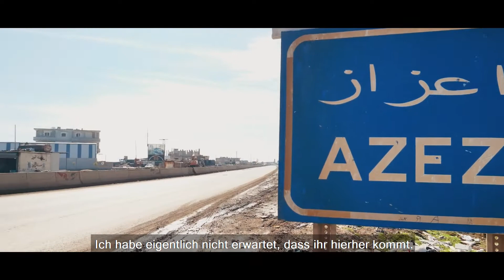UMUDUN ADI AZEZ - Trailer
Der Dokumentarfilm # AzezUmudunAdı zeugt von der Azez-Reise unseres Instituts und der Hoffnungsgeschichte von Azez. Die erste Vorführung von "Azez - Umudun Adı" findet am 3. Januar auf Yunus Emre Digital Channel statt!

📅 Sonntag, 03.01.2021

AzezUmudunAdı belgeseli Enstitümüzün Azez yolculuğuna ve Azez'in umut hikâyesine tanıklık ediyor. Umudun Adı Azez' in ilk gösterimi 3 Ocak' ta Yunus Emre Digital Kanalı'nda!